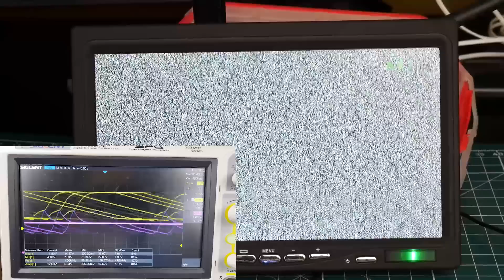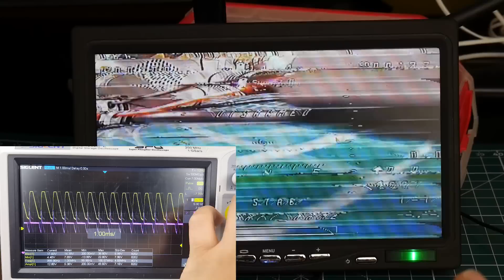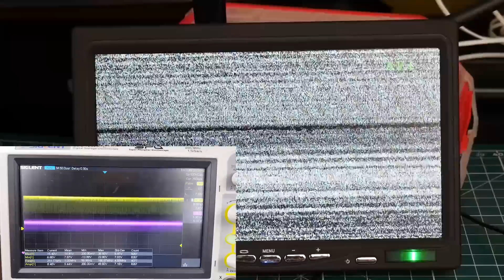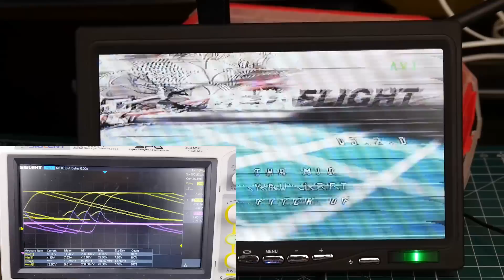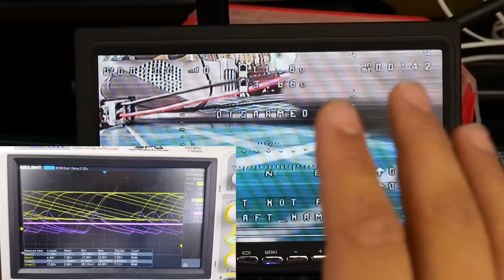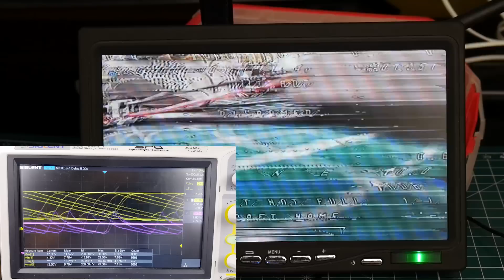HAKRC Omnibus F4 AIO Flight Controller // Noise Stress Testing Review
HAKRC BF3.2 Omnibus F4 FC

I highly recommend these boards over 2 months of testing best money can buy

Soldering station

ID:  dj2938hd298hflahsknckdfhsidufh9398